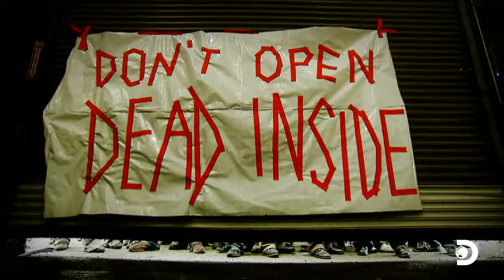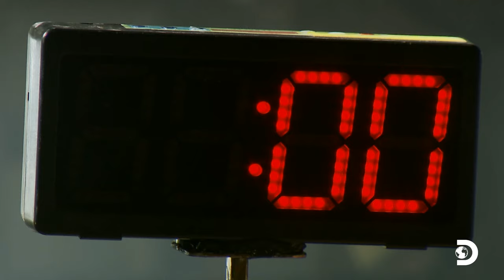Choosing the Right Weapon for a Zombie Apocalypse | Mythbusters | Discovery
Are you prepared for the inevitable zombie apocalypse? Look no further than this thrilling episode of Mythbusters, where we unveil the ultimate survival weapon that will guarantee your safety. Join the Mythbusters team as they embark on a world filled with hordes of brain-hungry zombies, pushing the limits to test various weapons and tactics.